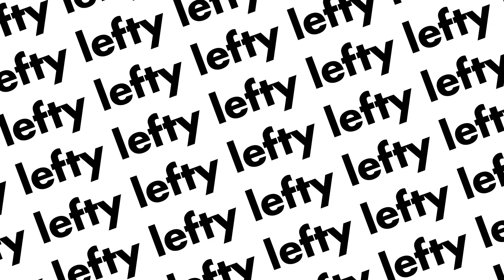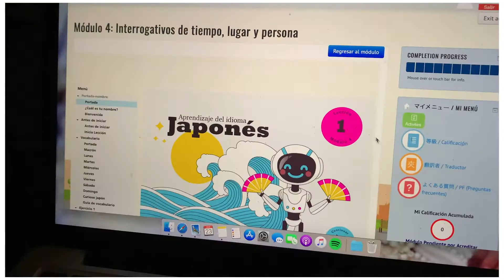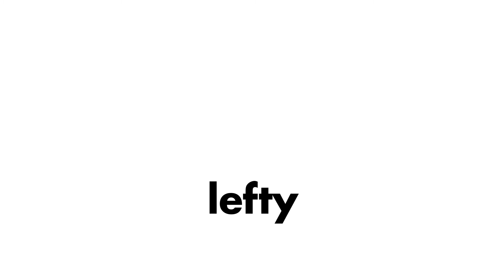¿VALE LA PENA DESPERTAR A LAS 5 AM? Te cuento mi experiencia! | lefty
Como tenía ya semanas despertando muy tarde, quise retarme a levantarme a las 5 am y pues aquí les platico mi experiencia! Lo recomiendo? Aquí les cuento.